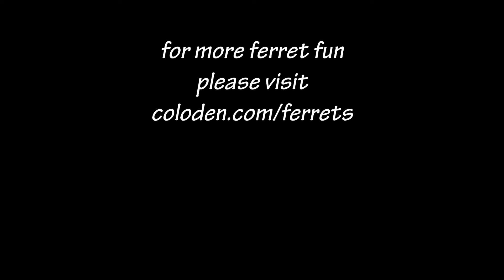Assisted Skritches (Ferret Clips 149)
Sometimes ya just gotta help a wezul out.